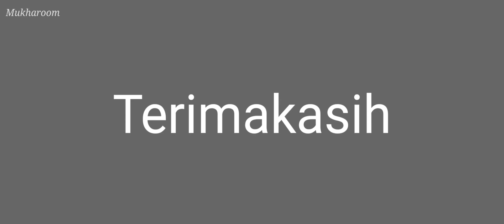HUNTING KM 202 BUS NYA BLONG | TOL KANCI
Terimakasih semua yang sudah mendukung chenel ini dan selalu Suppprt chenel ini semoga dapat menghibur kalian semua.

Cara mendukung chenel ini dengan

SETIAP LIVE KITA BAGI BAGI HADIAH
CARA  NYA DI 1000 PENONTON LIVE
SYARATNYA.
Jangan lupa nonton

Hadiah Saldo 100k untuk 2 orang

Terimakasih